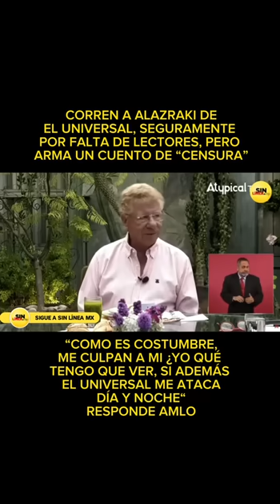Corren a Alazraki de El Universal ¡Y culpa a AMLO!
Carlos Alazraki narra a Beatriz Pagés cómo fue despedido de El Universal, insinuando, sin decirlo, que fue un acto de censura provocado por López Obrador, a lo que el Presidente respondió que "Ya es su costumbre (culparlo de todo), pero ¿Qué tengo yo que ver?"